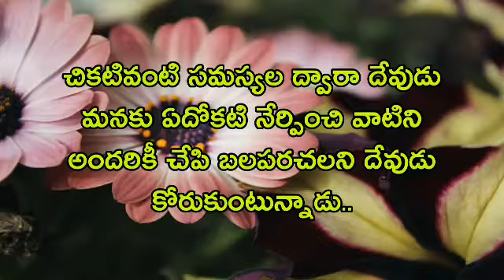చీకటిలో నేర్చుకున్నది వెలుగులో ప్రకటించు